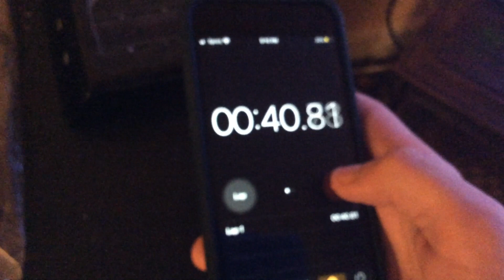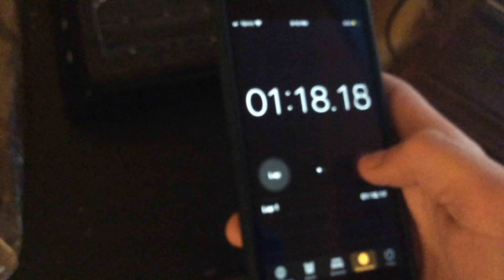Continuity Error in Spongebob (NO COPYRIGHT INFRINGEMENT INTENDED)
Sorry for the crackles, but I didn’t show the TV picture due to fears of you-know-who giving this video the axe, but this is where I find things off in “Pressure”, a Spongebob episode.